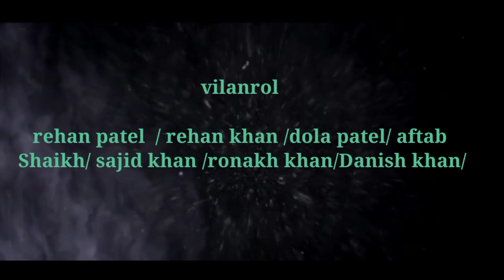fk tiger coming soon movie shootout of yawal trailer